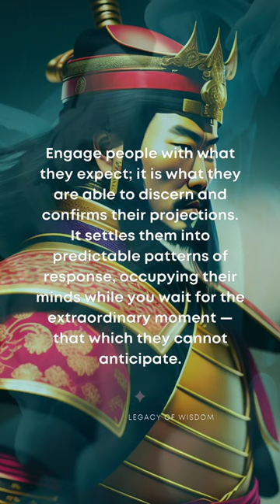Quotes from Sun Tzu art of war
Welcome to our quotes channel, where we curate the most inspiring and thought-provoking quotes from famous authors, philosophers, leaders, and thinkers. Get ready to be inspired, motivated, and challenged by the words of wisdom that we share. Whether you need a little pick-me-up or a push to think outside the box, our collection of quotes has something for everyone. So, sit back, relax, and let the power of words ignite your imagination and fuel your soul.
all quotes
best quotes
business quotes
evergreen quotes
historical quotes
inspirational quotes
legend's quotes
life changing quotes
life quotes
success
success quotes
sun tsu quotes
sun tzu
sun tzu art of war quotes
sun tzu quotes about life
sun tzu quotes audio
sun tzu quotes with ai generated image
sun tzu quotes with ai image
the art of war
top sun tzu quotes
top ten sun tzu quotes
urdu dubbed quotes